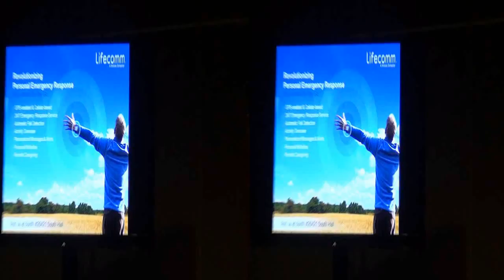Lifecomm press conference at the 2013 CES in 3D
Lifecomm press conference for Newsvideoweb at Living In Digital Times at the 2013 CES in 3D,